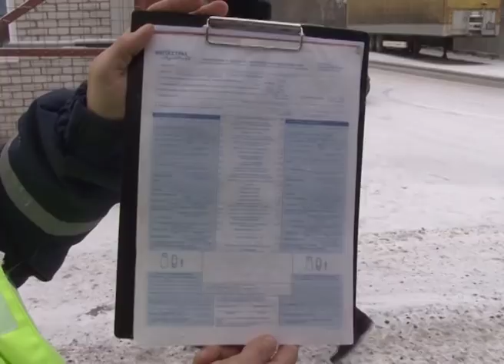Оформление ДТП без ГИБДД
Оформить ДТП без сотрудников ГАИ, потери времени и денег. Старооскольских водителей призывают начать пользоваться европротоколами. Как и в каких случаях подойдут европротоколы, об этом — в нашем материале.